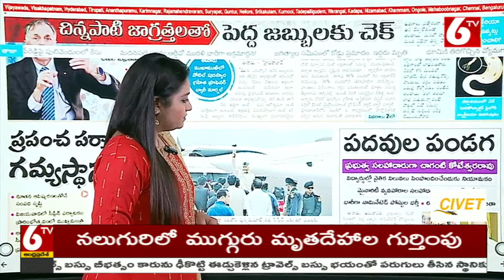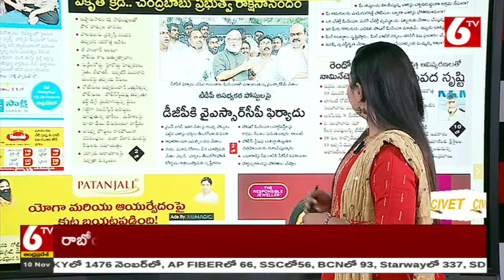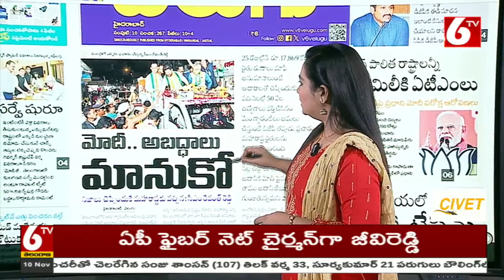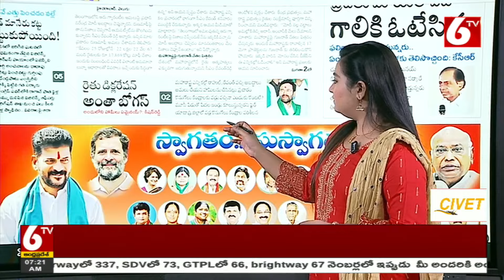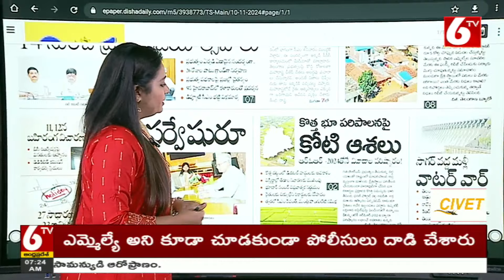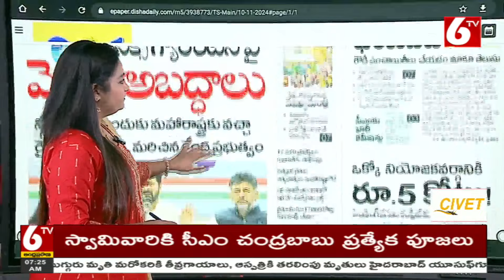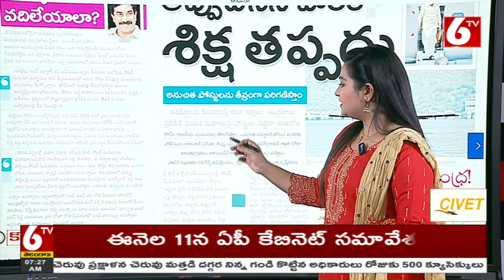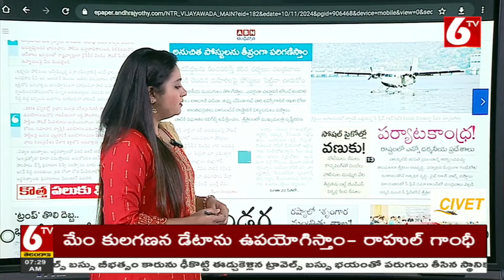Morning News || ఈరోజు ముఖ్యాంశాలు || Today News Paper || 10-11-2024 || Viral News || 6TV